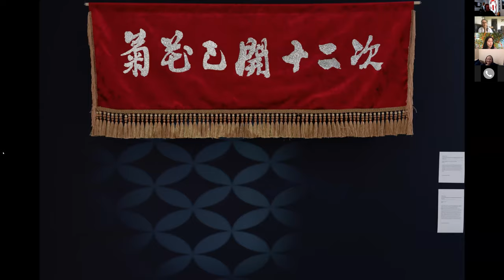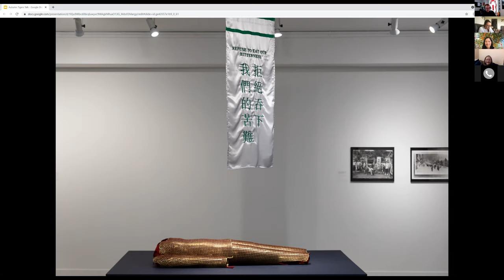Autumn Tigers Artist Talk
Join us online for the Autumn Tigers Closing Weekend kick-off!

Karen Tam and Tommy Joseph, Autumn Tigers artists, will be in conversation with Helen Wang, Curator of East Asian Coins at the British Museum. The conversation will be moderated by curator Jenelle Pasiechnik.